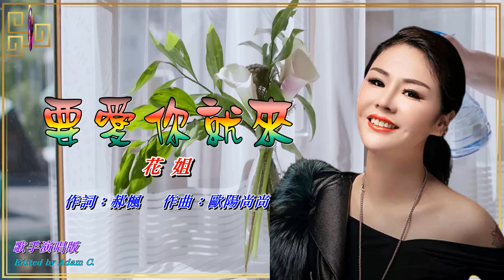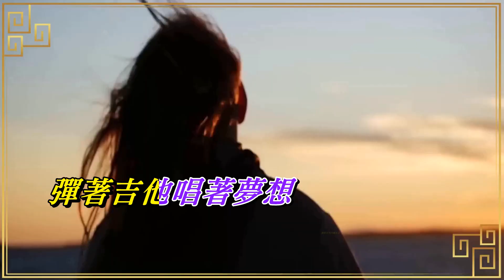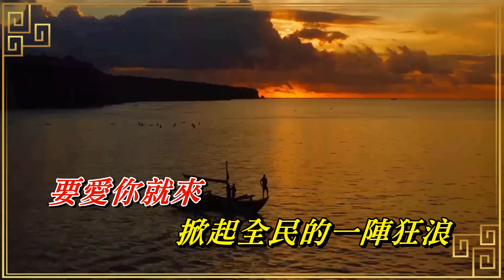要愛你就來〈華語〉花姐〈歌手演唱 HD版〉